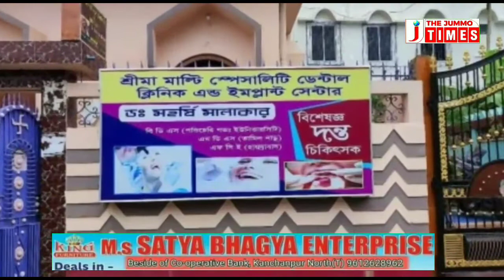Block level Athletics competition cum selection test held at Korbook School Play Ground